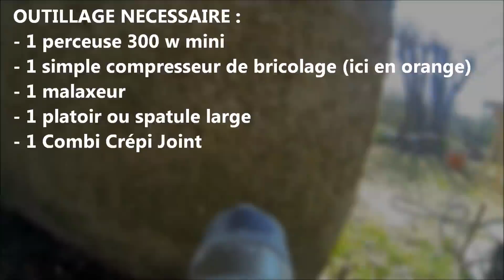Ravalement de façade d'un cabanon avec le Combi Crépi Joint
Machine à jointer, machine à projeter, machine à crépir.

Le Combi Crépi Joint est proposé à la location dans la France entière.
Vous avez un petit chantier ponctuel, ou souhaitez essayer le Combi avant de l'acheter.

Nous organisons l'expédition en colissimo suivi aux quatre coins de la France.

Le tarif est de 80€/semaine + 15€ port et révision, la Location est offerte si suivie d'achat. Le retour de la machine dans son carton d'origine est à votre charge (environ 11€).

Vous trouverez tous les détails, informations et vidéos sur le site officiel du Combi

A ce jour plus d'un millier de personnes nous ont fait confiance, et ne le regrettent pas...Découvrez les témoignages sur internet et

Le Combi Crépi Joint : Les finitions en maçonnerie à la portée de tous !
(Les photos présentées montrent quelques réalisations de nos clients).

A bientôt ...